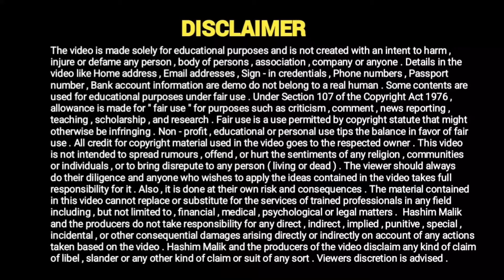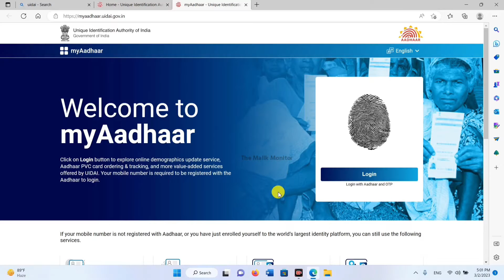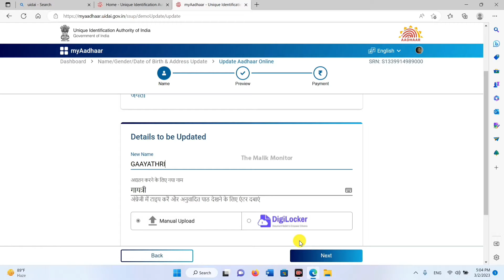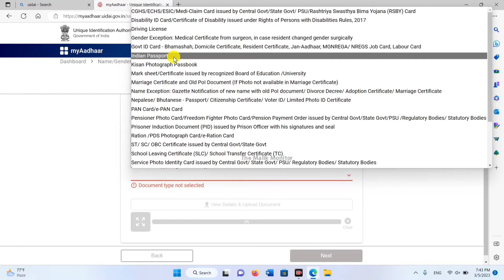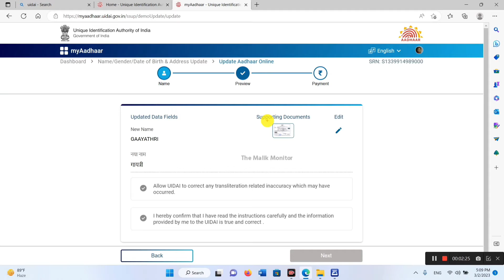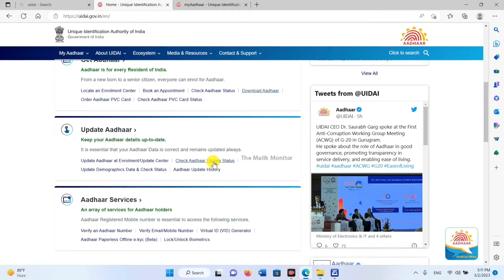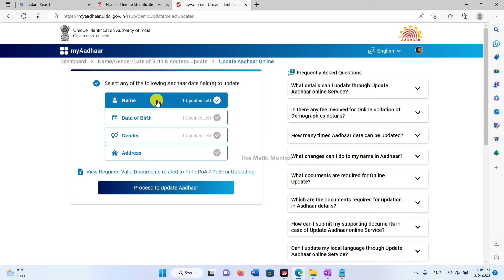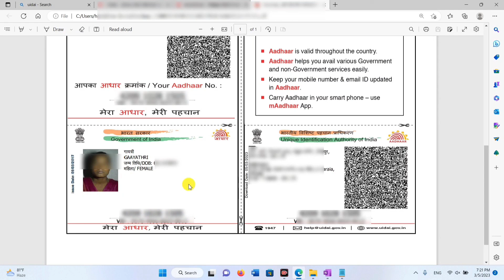How to change name in aadhar card online 2023 | aadhar me name change kaise kare 2023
I am Hashim Malik
नमस्कार दोस्तों सवागत हैं आपका The Malik Monitor पर यहाँ पर आपको मिलेगी CSC-E-GOVERNANCE व सरकारी योजनाओं,TECHNOLOGY,से सम्बंधित तमाम VIDEOS.
Change name in aadhar card online 2023 | aadhar me name change kaise kare 2023 | How to change name in aadhar card online 2023